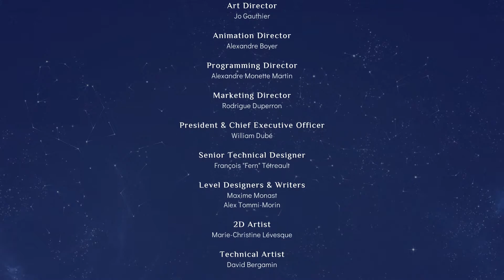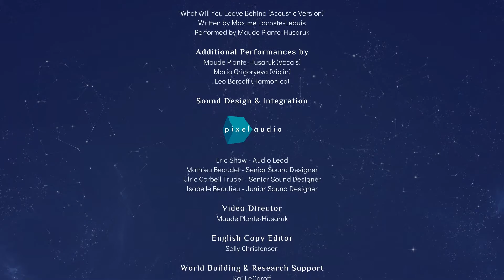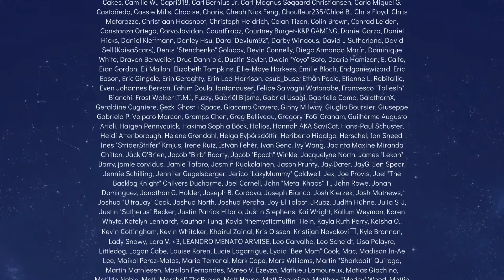Spiritfarer - Stella's Last Voyage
Lily update - When you progress far enough in the story and butterflies accumulate above Stella's house, you will be able to interact with them at night, and see Lily.